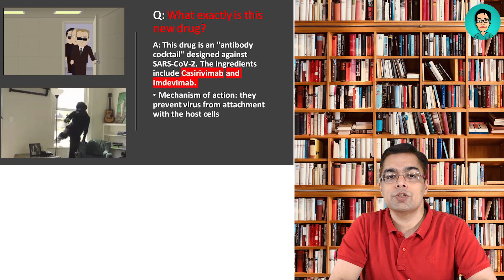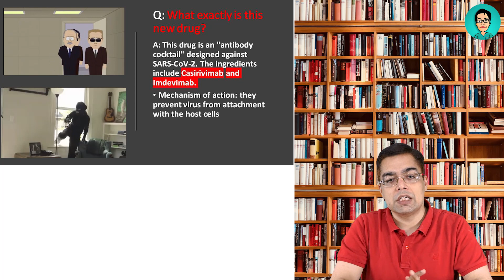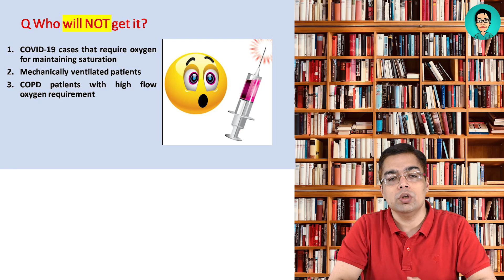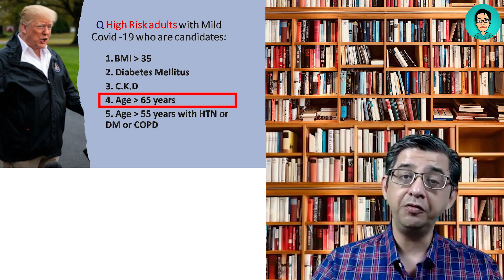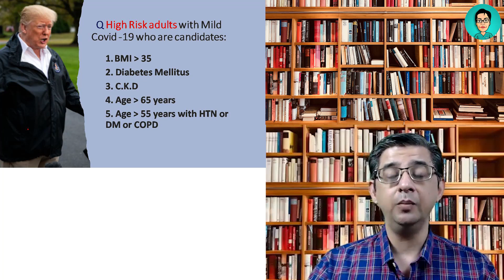Doctors discussing about the new Antibody Cocktail for COVID 19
In this video, we try to bring you information about a new drug combination authorised for Covid 19 infection. This is likely to reduce the progression of the disease to severe pneumonia.

Follow all precautions and Stay Safe!!!